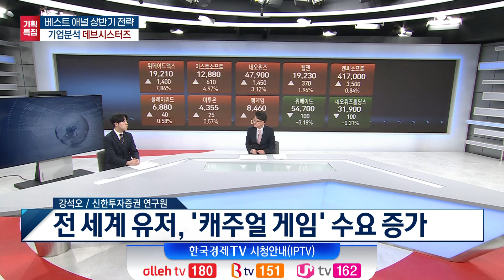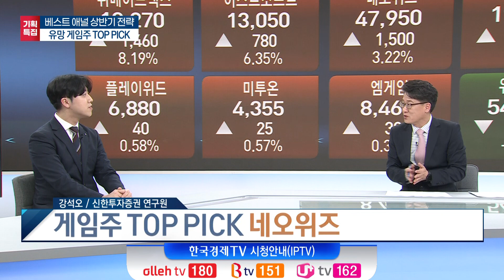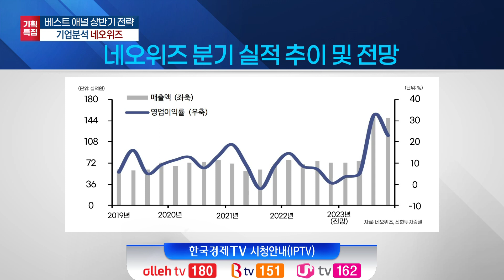한경 '베스트 애널' 1위…인터넷·소프트웨어 전략은? (강석오) / 베스트 애널 특집 2부 / 한국경제TV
○강석오 (신한투자증권 연구원)
○오형규 앵커

○오형규 앵커